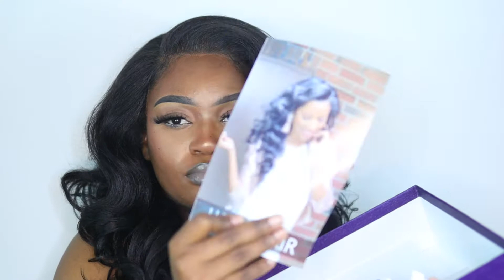LuvMe Ombre Brown Summer Hair Deep Wave Wig With Cute Bangs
Heyyyy My Loves! Welcome back to _ShadesofSasha_ and in today's video, I’m showing LuvMe Ombre Brown Summer Hair Deep Wave Wig With Cute Bangs. If you’re interested in a specific unit you would like for me to try let me know! Thank you so much for supporting your girl! STAY SAFE AND STAY BLESSED

**Hey everyone just wanted you to know that watching over 50% helps me, because of watch time but I’ve added video chapters for your reference**

💜 💙 💜 VIDEO CHAPTERS   💜 💙 💜

00:00 Intro
00:06 Unboxing
01:22 Applying and styling the wig
02:19 Wig Review

Link to hair:
OMBRE BROWN SUMMER HAIR DEEP WAVE WIG WITH CUTE BANGS

YOU NEED THIS SYNTHETIC WIG! | HAIRSOFLY

*THIS VIDEO IS NOT SPONSORED OR ENDORSED: MY CONTENT IS 100% NOT INFLUENCED BY ANY BRANDS, PR PRODUCTS RECEIVED, USAGE OF AFFILIATE LINKS, OR BRAND PARTNERSHIPS.* THE OPINIONS IN ALL OF MY VIDEOS ARE MY 100% HONEST OPINION OF THE COMPANY/PRODUCT BASED ON MY PERSONAL EXPERIENCE. THIS MEANS THAT I GET A SMALL PERCENTAGE OF MONEY IF YOU CHOOSE TO BUY A PRODUCT I LINKED IN THIS VIDEO, HOWEVER, IT DOES NOT CHANGE THE PRICE YOU PAY.